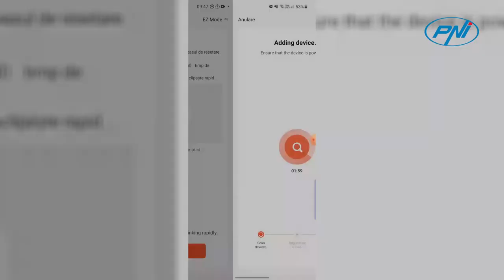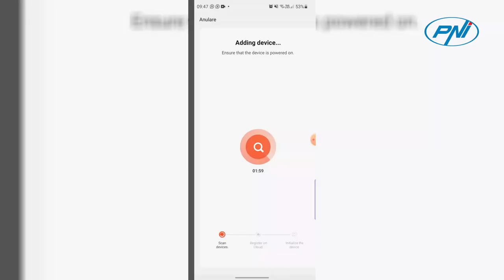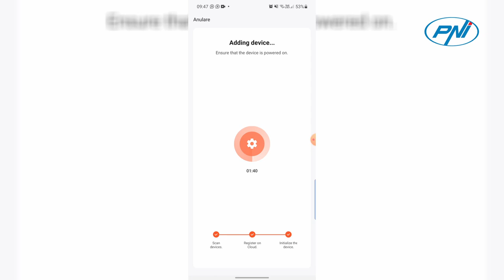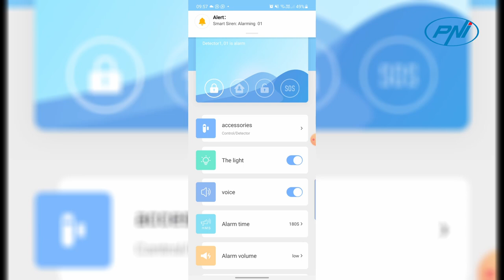Sistem de alarma wireless PNI Safe House PG600 prin aplicatia TUYA RO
Control prin aplicatie. Notificari in timp real

Armati, dezarmati si controlati sistemul de alarma PNi Safe house PG600 cand sunteti acasa sau in vacanta, prin intermediul aplicatiei TuyaSmart. De fiecare data cand unul din senzori va fi activat, sistemul de alarma va trimite in timp real notificari pe telefonul dvs. mobil. Sistemul suporta doar WiFi 2.4GHz.

Accesorii suportate

Sistemul de alarma PNI Safe House PG600 suporta maxim 24 de senzori si 8 telecomenzi. Numele accesoriilor adaugate este editabil, iar notificarea primita pe telefon arata numele senzorului care a fost activat.

Usor de configurat

Toate accesoriile incluse in pachet sunt imperecheate din fabrica. Nu trebuie decat sa le instalati in locatia aleasa. Prin Tuya Smart controlati usor si in mod intuitiv toate accesoriile adaugate la sistemul de alarma: senzori de miscare, senzori pentru usi si ferestre, telecomenzi, butoane de sonerie sau camere de supraveghere.

Temporizare armare

Nu trebuie sa armati sistemul in fiecare dimineata cand plecati la serviciu, cum de altfel, nu trebuie sa-l dezarmati in fiecare seara cand va intoarceti acasa. Puteti seta prin Tuya Smart o ora exacta pentru armare/dezarmare, iar pentru weekend puteti seta dezarmare totala.